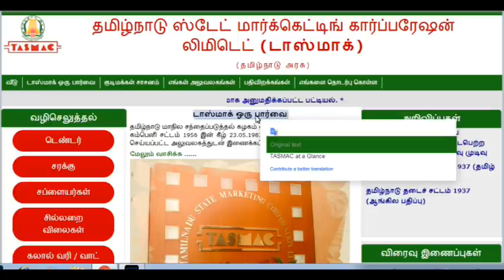ஆன்லைன் மூலம் சரக்கு ஆர்டர் செய்வது எப்படி | Online tasamac | How order alcohol in online | Tnmedia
ஆன்லைன் மூலம் சரக்கு ஆர்டர் செய்வது எப்படி ,
தமிழ்நாட்டில் ஆன்லைன் மூலம் சரக்கு விற்பனை,Tamil Nadu TASMAC Online Booking: How to Purchase Liquor Online in Tamilnadu,
Tamil Nadu TASMAC Online Booking: How to Purchase Liquor Online in Tamilnadu
Tamil Nadu TASMAC Online Booking: Want to know how to order liquor online in Tamilnadu Tamil Nadu wine shop online Booking, Online alcohol delivery in Tamilnadu,
ஆன்லைன் மூலம் சரக்கு வாங்குவது எப்படி ,
தமிழ்நாட்டில் ஆன்லைன் மூலம் சரக்கு விற்பனை ,
onlinela sarakku vanguradhu eppadi,
onlinela sarakku kidikumaa,
tamilnatila online la sarakku kidikudha,
onlinela sarakku order seivadhu eppadi,
eppadi sarakku order pannuradhu,
sarkku order panna varuma,
tamilnadu online tasmac order,
how to order alcohol in online,
how to order alcohol at tamilnadu,
online sarakku vanguvadhu eppadi
online tasmac sales,
online tasmac website,
easy way to online order alcohol at tamilnadu,